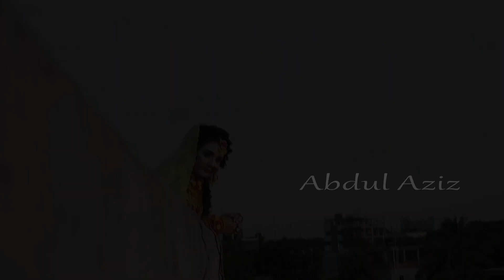HOW TO MAKE CINEMATIC LOOK WEDDING FILM VIDEO WITH SONY NX 200 CAMERA VOL 37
ABDUL AZIZ

sony nx100
nx200
nx200 sony video camera
full cinematic wedding video
nx
nx 200
nx100 video camera settings in hindi
nx100 wedding shoot
sony nx200 4k video camera settings
wedding video cinematic
wedding video
cinematic video
cinematic wedding video
sony video camera
nx100
sony nx200
sony video camera 4k
sony nx100